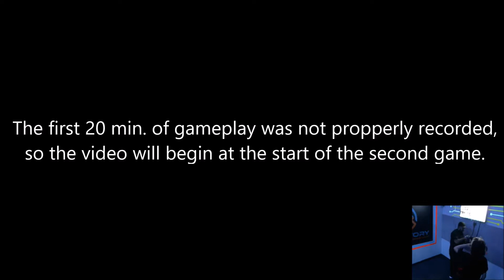MrMegaMaggot's Grandest VR Experience [Reupload]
Reuploading all my old content, starting with the VR video that started me off. Each about 20 minutes or less. Special thanks to VR Territory, kinda.